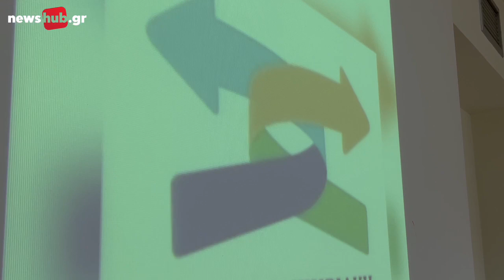Βαγγέλης Καρκανάκης: Ανακοινωσε την υποψηφιότητά του για το Επιμελητήριο Ηρακλείου